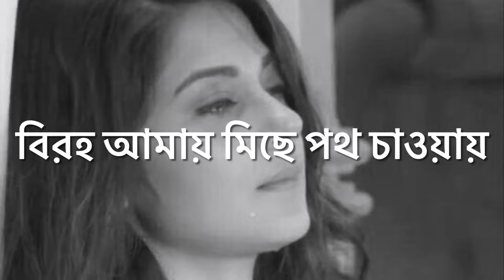যে পথে নিলে বিদায় 🎤 সতীনাথ মুখোপাধ্যায়( with lyrics)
গীতিকার:শ্যামল গুপ্ত
সুরকার:সতীনাথ মুখোপাধ্যায়
🎤 সতীনাথ মুখোপাধ্যায়(১৯৫৫)

যে পথে নিলে বিদায়, আজও সেথায়
বিরহ আমায় নিছে পথ চাওয়ায়
বিরহ আমায় মিছে পথ চাওয়ায়
যে পথে নিলে বিদায়
এখনো ফুলের চেনা সুবাসে
কত যে কথা স্মরণে আসে
তোমারই দেওয়া নামে আজো
পাপিয়া ডাকে আমায়
উতল হাওয়া ফিরায়ে আনে
হারানো মিলন মায়া
নয়নে মম তবু যে নামে
ব্যথার সজল ছায়া
ধূলিতে তব চরণ রেখা
আর তো কভু যাবে না দেখা
হৃদয় সেথা তবু আজো
কেন যে খোঁজে তোমায়